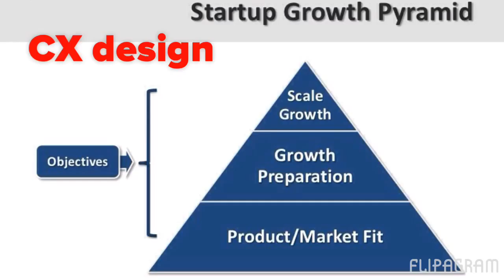Growth Hacking Accelerators Include Internet of Things _ Bellwether Research Institute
Growth hacking is possible via design thinking, network sensors, internet of Things and big data.